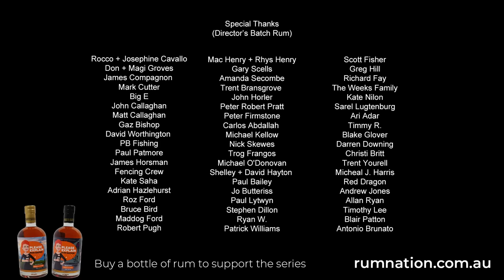The Christmas Special | Pauline Hanson's Please Explain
Thank you, everyone, for all your support this year. Your generosity has made the 2023 season of 'Please Explain' a huge success and ensured the series will return in 2024!

So from everyone at One Nation, we wish you a very Merry Christmas and hope you enjoy Pauline Hanson's 'Please Explain' Season 2 Christmas special.